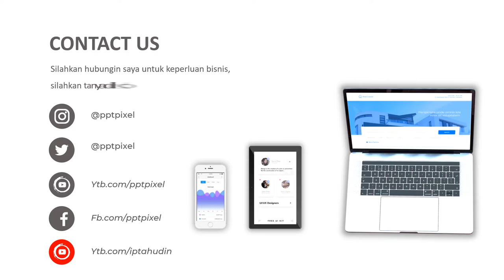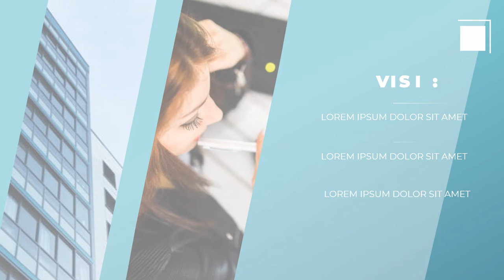Jasa Video Promosi Calon Bupati, walikota, kelurahan, kepala desa, video personal branding Corporate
KUMPULAN CONTOH VIDEO KAMI
2. CONTOH VIDEO FASHION SHOW
5. CONTOH VIDEO PERSONAL BRANDING
7. CONTOH VIDEO COMPANY PROFILE
8. CONTOH VIDEO PROMOSI MASAKAN
9. CONTOH VIDEO IKLAN KENDARAAN
10. CONTOH VIDEO UCAPAN, UNDANGAN